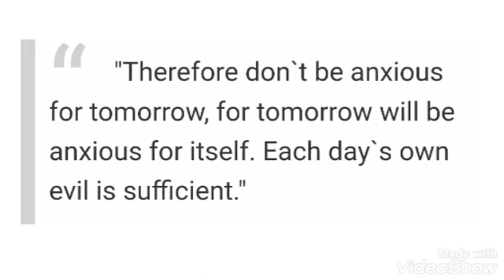Matthieu 6:34 | Demen Nan Men Bondié